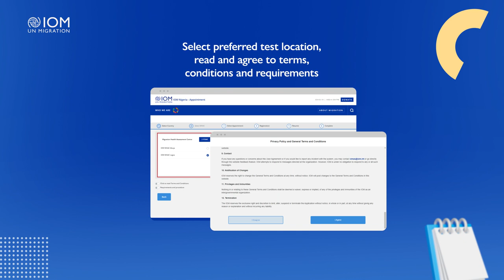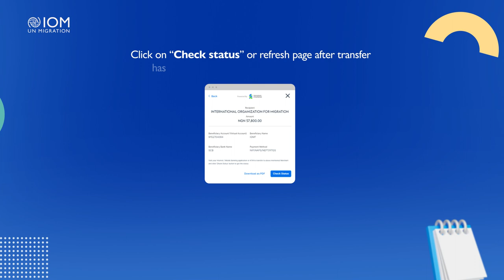Step-by-Step Guide: Booking Your Migration Health Assessment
Welcome to our guide on scheduling a Pre-Migration Health Assessment appointment. Learn valuable tips and steps to make the process easy and stress-free. Follow along to ensure you're well-prepared for your journey.